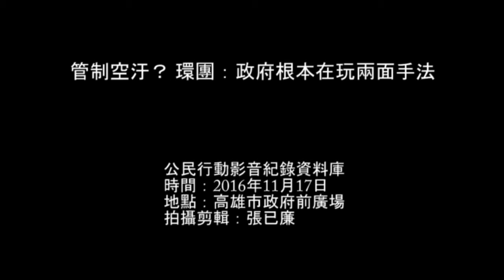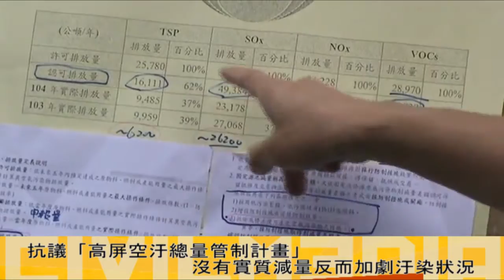2016.11.17 管制空汙？ 環團：政府根本在玩兩面手法